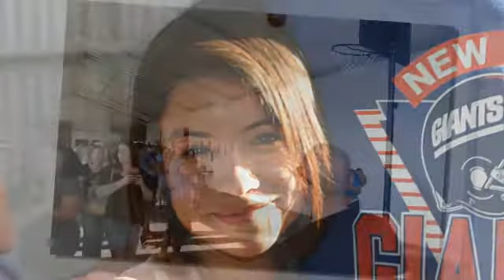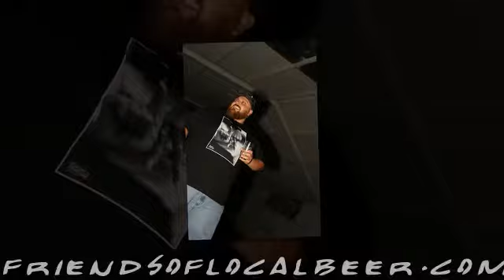LA Beer Week 2011 - GOLDEN ROAD BREWING